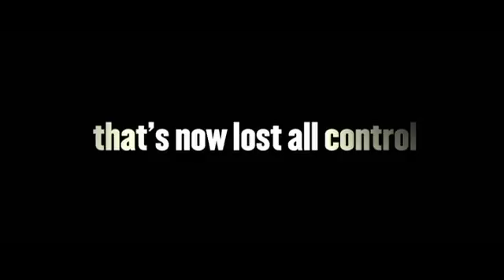Harry Brown (2010) - Movie Trailer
- Harry Brown is a well mannered and respectful citizen, who just wanted to live out his retirement in peace.  He lives in an urban community run down by thugs and drug dealers, who rule the city leaving people to live in fear because they know even the police can't really protect them.  When Harry's best friend is murdered and the criminals who committed the crime are not convicted, he decides to take matters into his own hands. Harry was an honorable Royal Marine who uses his skills to bring justice and punishment to the criminals of the city.